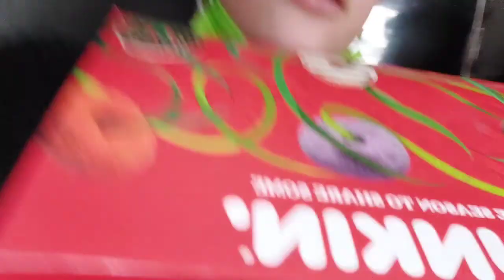DIVISORIA TRIPPING | Tsiska Patilot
So isa na namang bidyo ang ngayon lang naedit HAHAHAHAHAH this was taken on december 19, 2021 sayang ehhh kung di ko popost

KEEP SAFEEEE!!LOVE LOTS🥰😘

Kangusooo here!! kanguso there!! kanguso everywhere!!!